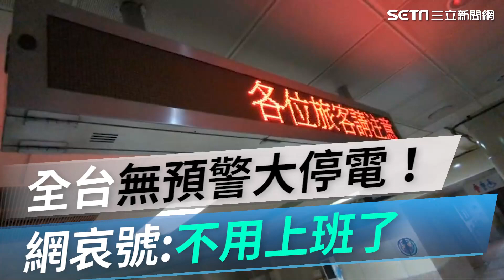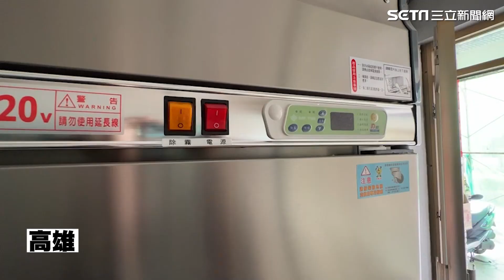全台無預警大停電！台電急搶修 網哀號：不用上班了│政常發揮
友邦連結區
◎ 訂閱【三立新聞網】最新影片搶先看